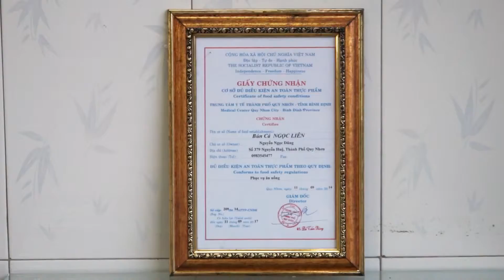Bún cá Ngọc Liên (Chuyên sản xuất phim tự giới thiệu)